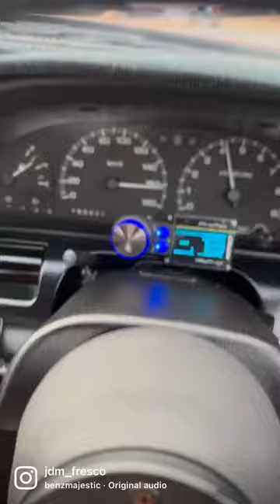Only if you get caught